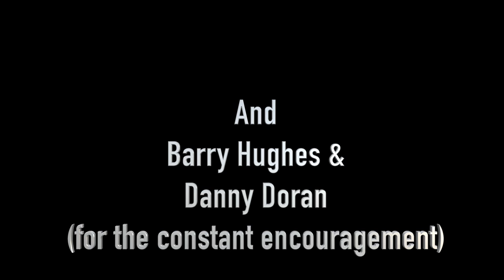Tiger Moth Circuits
Flying the circuit at IWM Duxford in Tiger Moth G-ANZZ